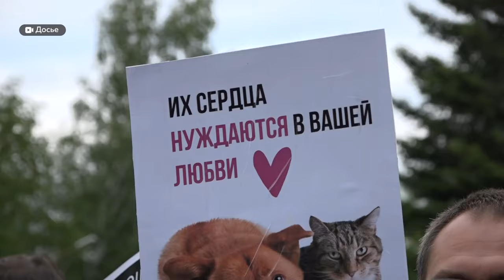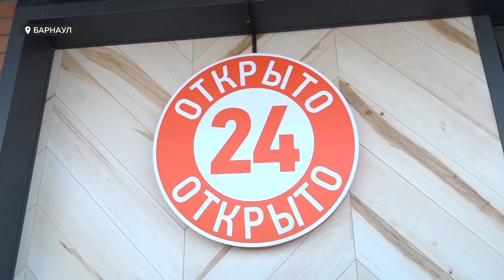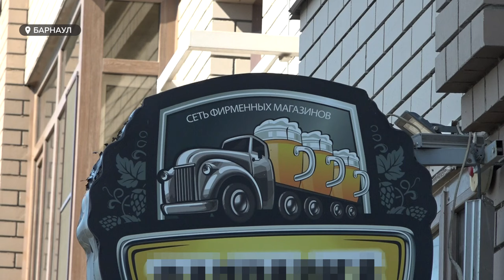Летняя сессия АКЗС ознаменовалась жаркими спорами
Бурное обсуждение на летней сессии АКЗС вызвали вопросы усыпления бродячих животных и времени продажи алкоголя.
Закон о животных предстоит доработать, а алкоголь с сентября можно будет продавать до 22 часов.